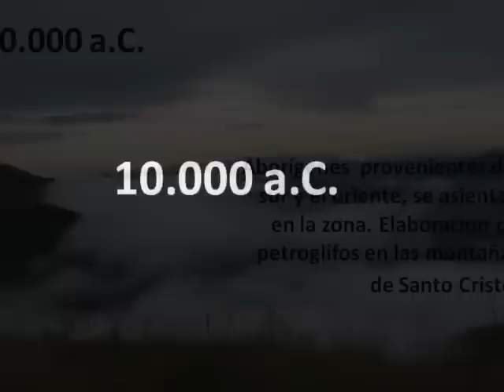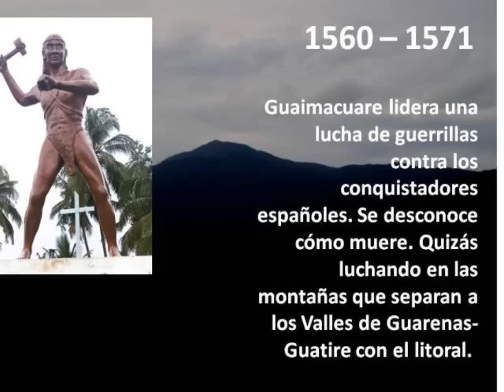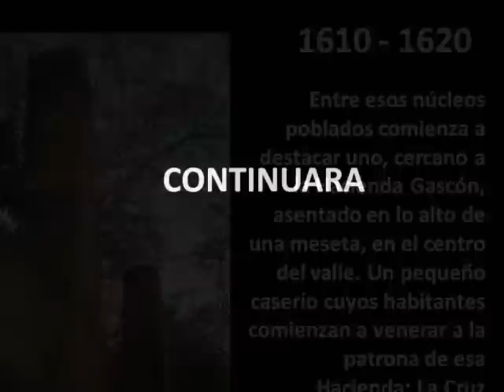Guatire... Su verdadera historia. Parte I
Primera parte de la Historia de Guatire. Estado Miranda. Venezuela